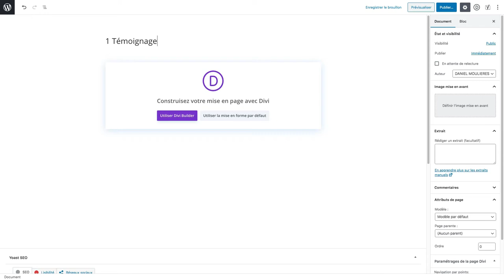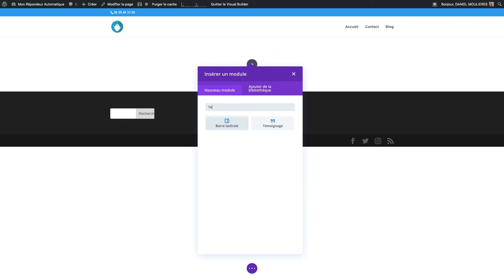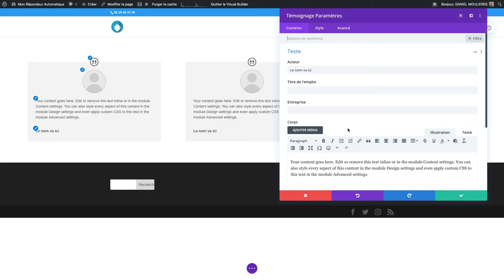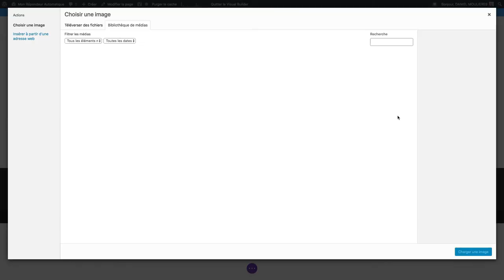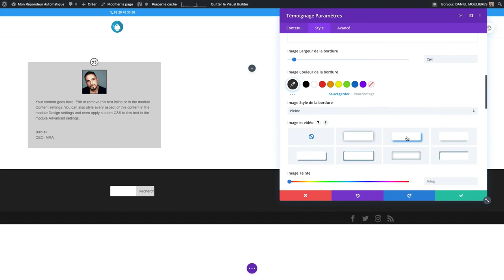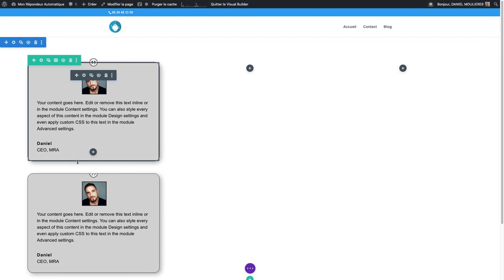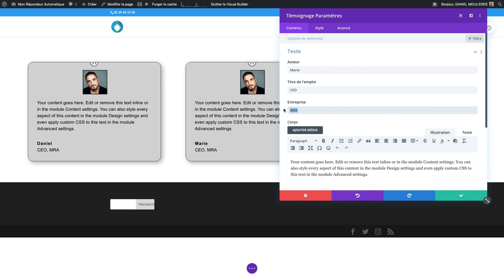Comment intégrer facilement un module de "Témoignage" avec Divi sous Wordpress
Tutoriel du module "Divi" sous Wordpress